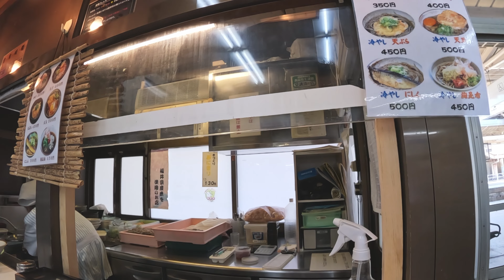【FOV・作例】FUJIFILM X100Vを持って福井県越前市武生をスナップしてきた【GoProHERO11】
GoProHERO11で動画を撮りながらフジフイルムのX100Vで写真と撮り歩いてきました。ボクはRaw現像しますが、それでもX100Vの写りが好きで写真を撮るときによくX100Vを持ち出しています。
動画を撮りながら写真を撮って編集していると、動画の良さも写真の良さも両方体感できるのでおすすめです。X100Vで撮るとどんな感じで写るのかを参考にしてもらえると嬉しいです。

こちらの記事で、今回のRaw現像に使用したプリセットを無料配布しています。

そういえばGoProの最新作12が発売されましたが、個人的には11のスペクで必要十分ですね^^

 CAMERA
camera： GoPro HERO11
camera：FUJIFILM X100V